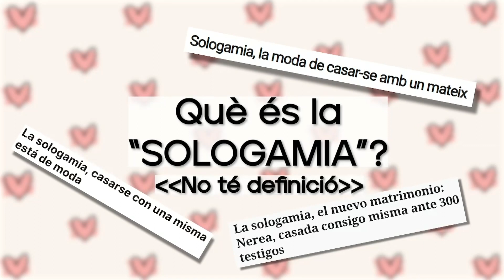Parlem de la sologamia amb Lara Amores, el psicoleg Sergio Lara i Mariel a Sense Control.